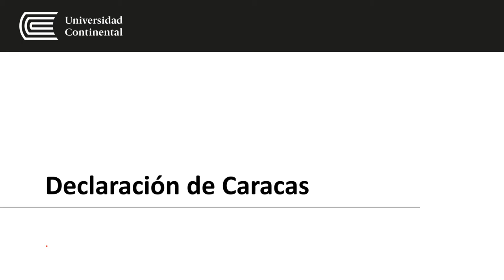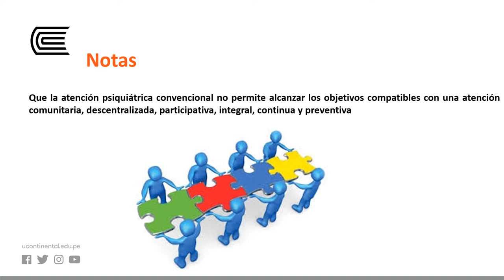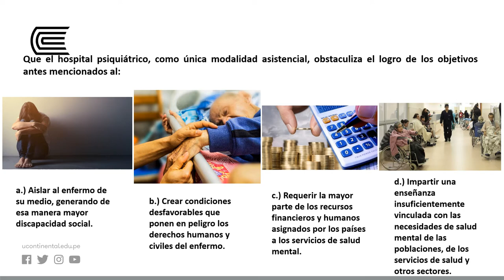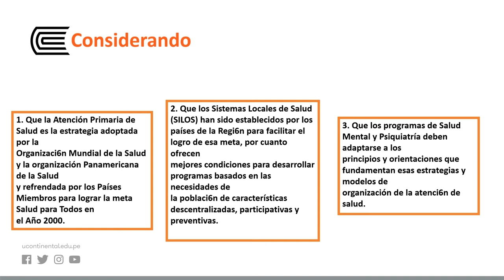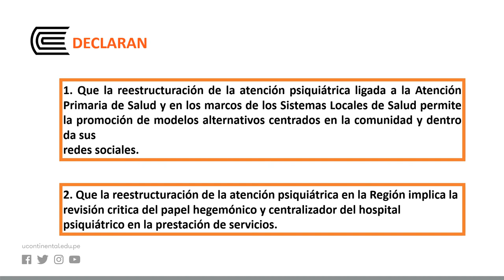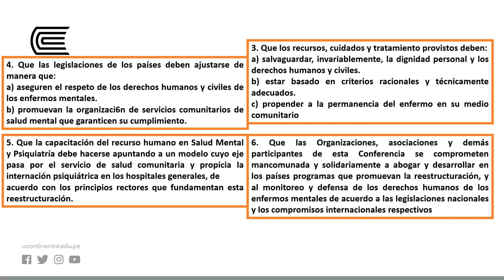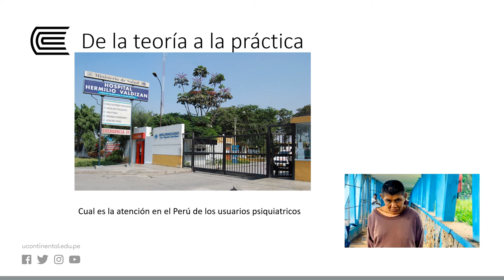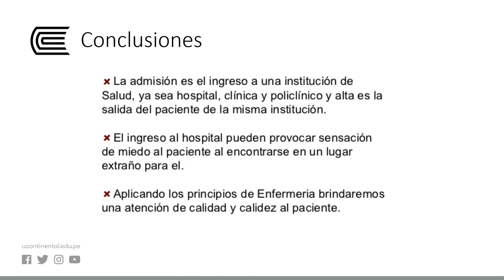Declaración de Caracas